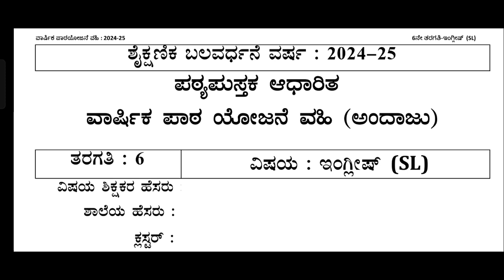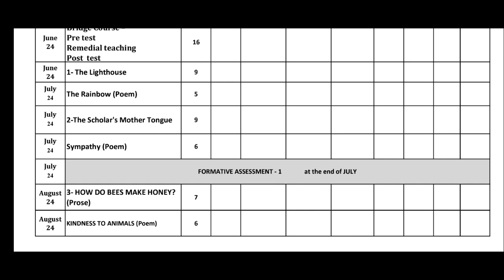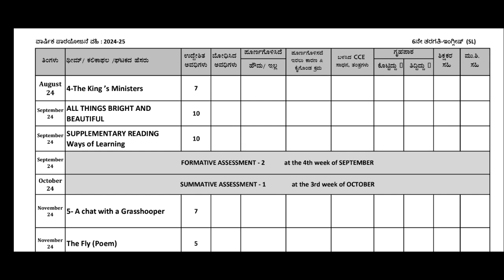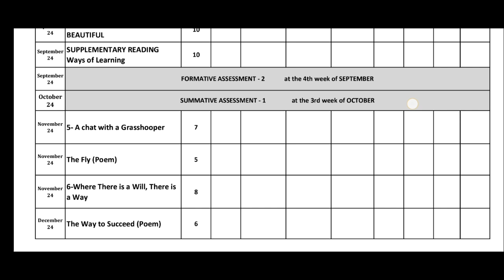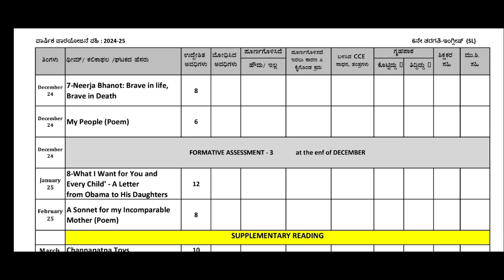6th standard English year plan Karnataka state board